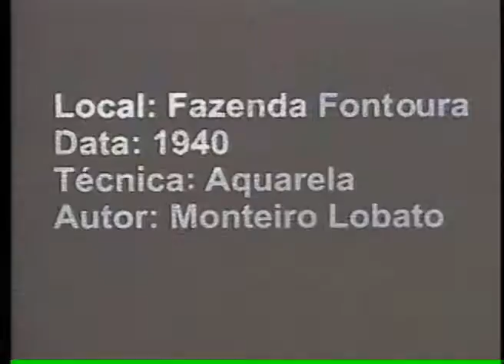BAND CIDADE 2ª EDIÇÃO 05 12 2012 PARTE 1